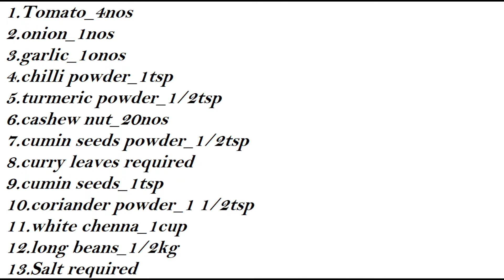THATAIPAYAR CASHEWNUT GRAVY IN ENGLISH|தட்டைபயர்முந்திரி மசாலா பிரட்டல் TAMIL RECIPES|AGARAM SAMAYAL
AGARAM SAMAYAL_ Tamil kitchen is all about featuring traditional and modern recipes which is created to helps the viewers in helping them to cook some tasty and yummy recipes in a simple and effective manner from home itself.
It will also be helpful for all the bachelor's who are cooking in their respective rooms can try these dishes
______________________________________________AGARAM______SAMAYAL_____________________________________________________
KINDLYSUBSCRIBE OUR CHANNEL its free